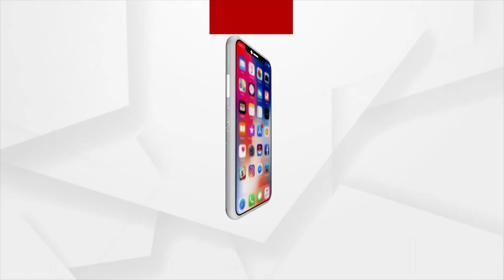ଭୁବନେଶ୍ଵର କୋର୍ଟରେ ଜଗବନ୍ଧୁ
କଡ଼ା ସୁରକ୍ଷା ବଳୟ ଭିତରେ ଜଗବନ୍ଧୁଙ୍କୁ ଝାରପଡା ଜେଲ୍‌ରୁ  କୋର୍ଟକୁ ଆଣିଛି ED |